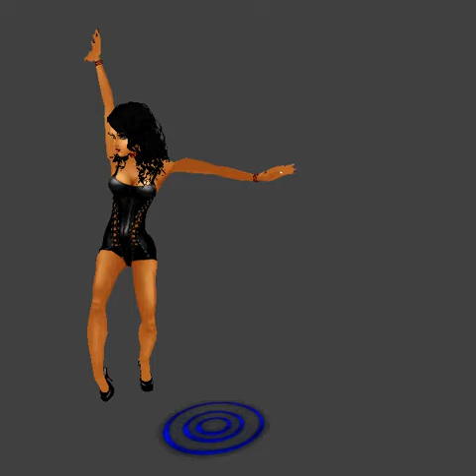Hot Club Dance Spot 10